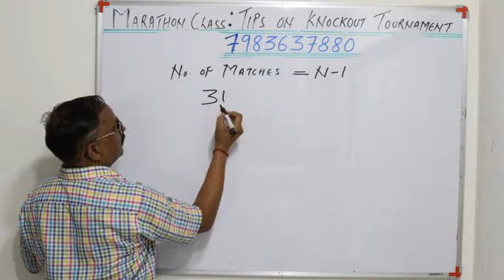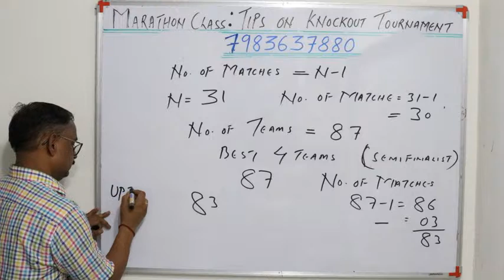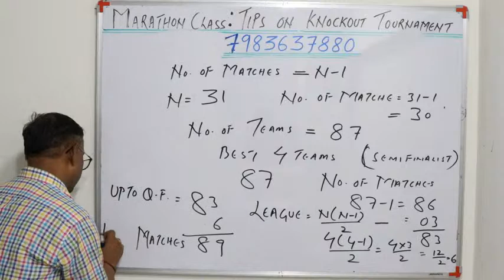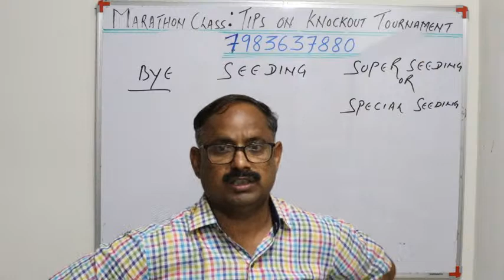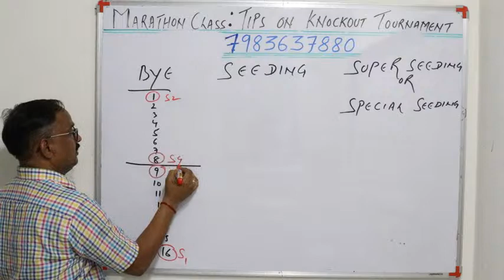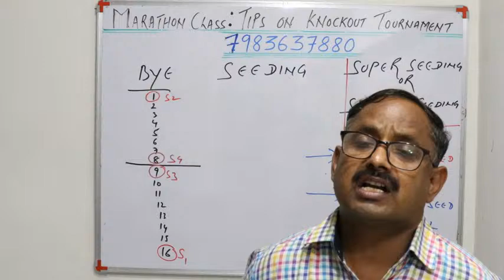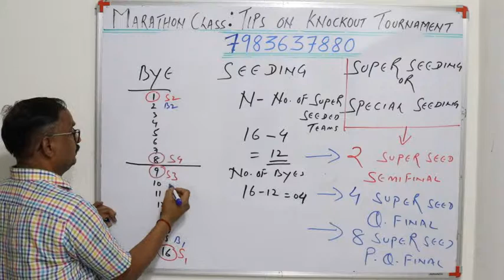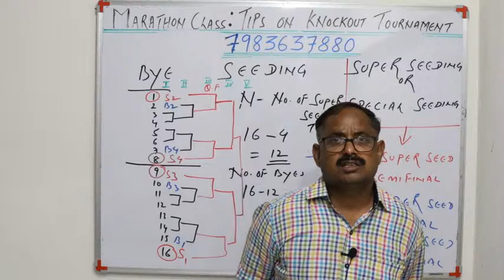शरीरिक शिक्षा (PHYSICAL EDUCATION)TIPS ON KNOCKOUT TOURNAMENT PART B BY DR. S. N. SINGH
IMPORTANT FOR COMPETITIVE EXAMINATION OF PHYSICAL EDUCATION, UP TGT, DSSSB.